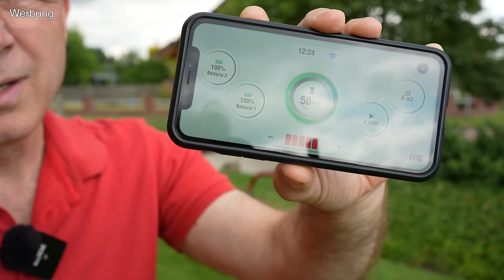AKKU Rasenmäher solo® by AL-KO 5272 Li VS-W im Test beim Rasenfreak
Ich teste den solo® by AL-KO 36 V Akku-Rasenmäher 5272 Li VS-W (Werbung)!

Technische Highlights:
* 51 cm Mähbreite
* Bis 1000 qm Rasenfläche
* Smart Cockpit und Smart Button Funktion
* 2x 36 V Lithium-Ionen-Akku
* Stabile Gewebe-/Kunststoff-Box
* Kraftsparender Radantrieb variabel einstellbar
* Bequeme 7-fache zentrale Schnitthöhenverstellung
* Inkl. Mulchkeil und Seitenauswurf

Das "smarte" Modell in Premium PRO-Ausführung von AL-KO bietet Ihnen eine komfortable Steuerung über das Smart Cockpit. Der solo by AL-KO Rasenmäher 5272 Li VS-W wird in Deutschland entwickelt, produziert wird er in Österreich. Dank innovativer Komponenten wie dem Lithium-Ionen-Akku und dem Smart Button und Cockpit ist der solo® by AL-KO 5272 Li VS-W ein langfristiger und mit vielen nützlichen Informationen ausgestatteter Partner für Ihren Garten.

Über das maxRun & Smart Cockpit lassen sich verschiedene Aktivitäten anzeigen wie z.B. Akkuladezustand, Konnektivität oder Fehlermeldungen. Auch kann über diese Funktion die Geschwindigkeit reguliert, sowie mit der Eco-Mode Funktion der Energiesparmodus aktiviert werden. Durch die Smart-Button Funktion signalisiert die blaue Leuchte, dass eine Verbindung zur Ihrer AL-KO inTouch App aufgebaut wurde. Ebenso lässt sich über diesen Button der Ladezustand der Akkus farblich ablesen. Grünes Leuchten bedeutet vollständig aufgeladen. Rot signalisiert, dass der Akku aufgeladen werden sollte.
51 cm Mähbreite sorgen beim solo® by AL-KO 5272 Li VS-W für ein effizientes Mähen zwischen 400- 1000 m² Rasenfläche. Die Schnitthöhe kann dabei mit einem einfachen Handgriff zentral von 30 mm bis 80 mm eingestellt werden. Starke Unterstützung bietet Ihnen der in der Geschwindigkeit variabel einstellbare Radantrieb.  Das stabile, extra hohe Stahlblechgehäuse mit besonders großem Auswurfkanal sorgt für eine lange Lebensdauer und perfekte Fangergebnisse. Inkl. Mulchkeil und Seitenauswurffunktion.
Ein ergonomisch geformter Holm und gummierte Griffe sowie kugelgelagerte XXL Leichtlauf-Laufräder begünstigen ein ermüdungsfreies Arbeiten. Enorme Stabilität und Langlebigkeit wird durch die Alumimium-Holmanbindung und dem Aluminium Fronttragegriff erreicht. Der 70 l fassende Gewebefangkorb mit Boxfüllstandsanzeige steht für lange Mähintervalle. Das bequeme elektrische Starten sowie der individuell einstellbare, klappbare Holm sind weitere Komponenten für angenehmes Arbeiten. Der bürstenlose Motor steht für eine längere Lebensdauer und höhere Leistung. Gespeist wird der Akku-Rasenmäher wahlweise mit einem oder zwei 36 V 36 V Akku - mit 4 Ah oder 5 Ah. Ein Akku für viele Garten- und Forstgeräte.

Kapitel:
00:00 Begrüßung
01:07 Mäher Auspacken
03:18 Technik und Bedienung
07:46 erstes Mähen
08:37 Feedback von Martina
09:30 zweites Mähen
11:06 Feedback von Andreas
12:00 Geräuschmessung
12:53 Zusammenfassung und Fazit

🎁 Bücher
Handbuch Rasen